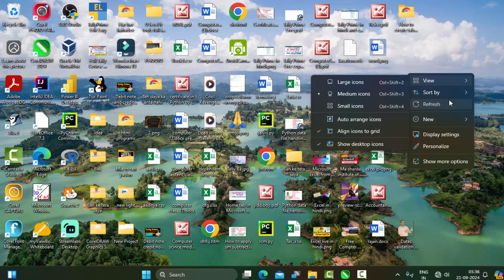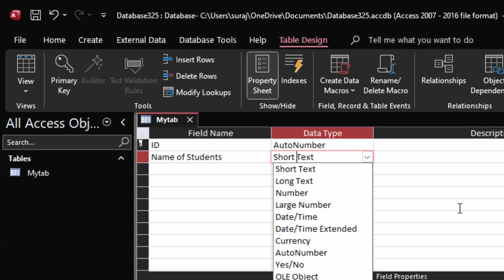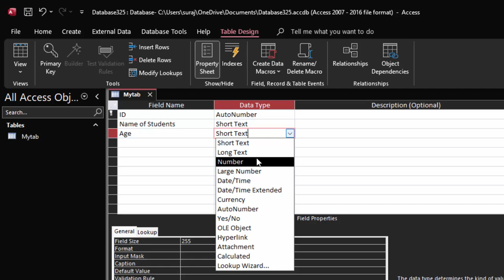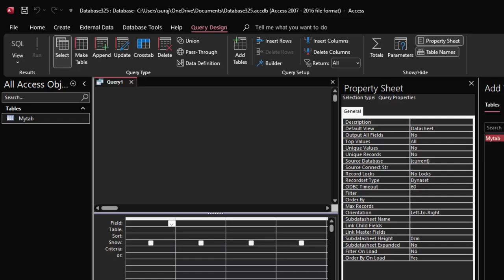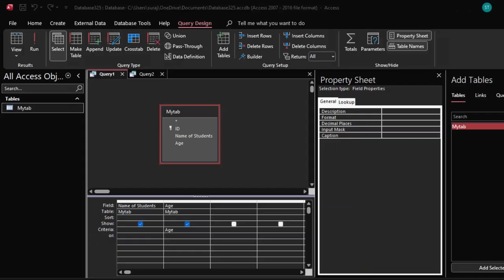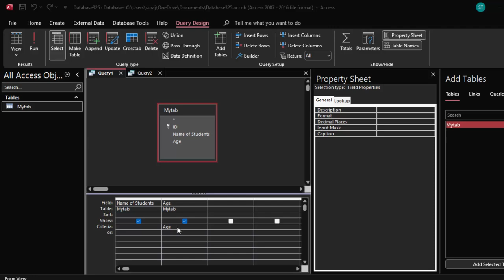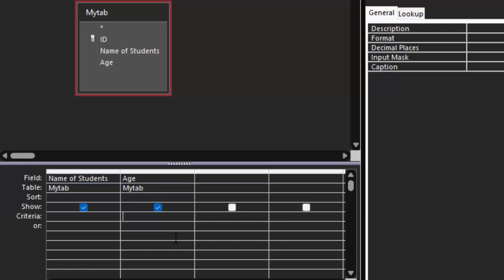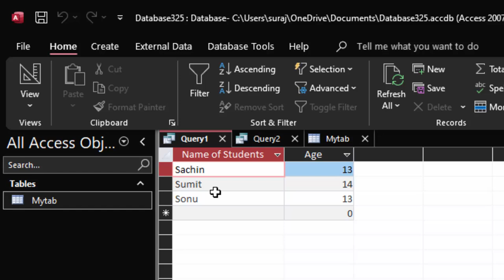How to use not equal to formula and like operator in Ms Access